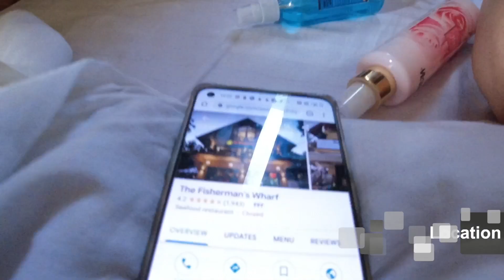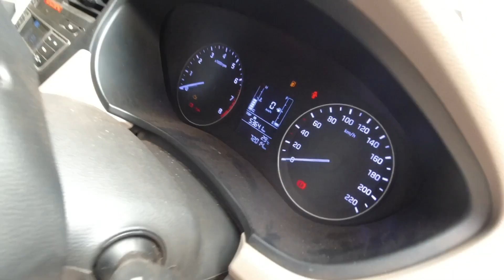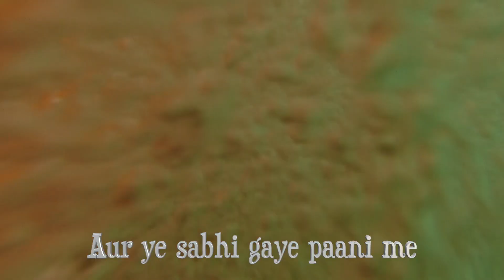Places to visit in Goa | Goa Vlog | Vlog 2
Goa is visited by large numbers of international and domestic tourists each year because of its white-sand beaches, active nightlife.